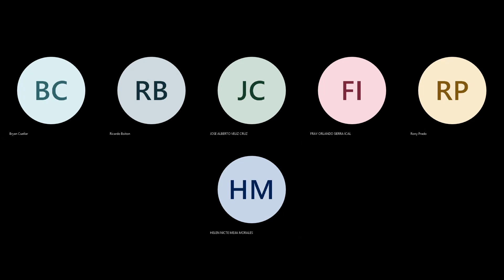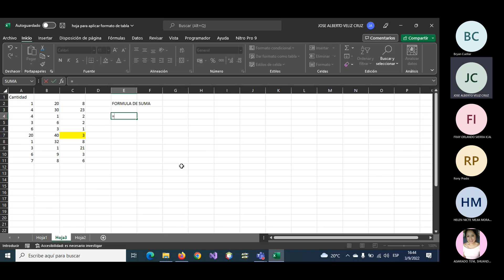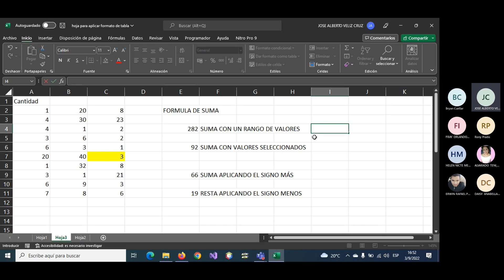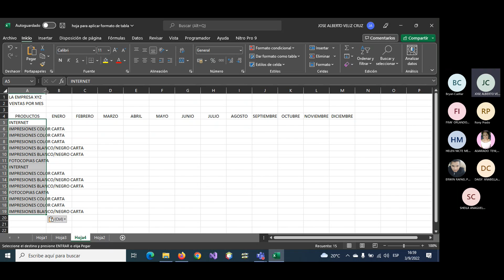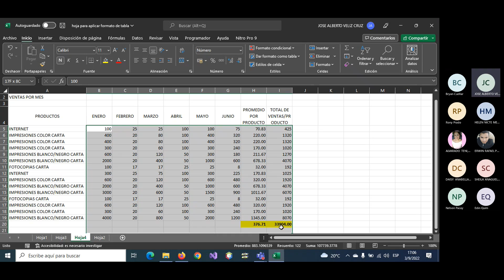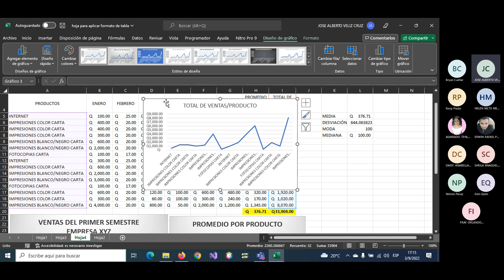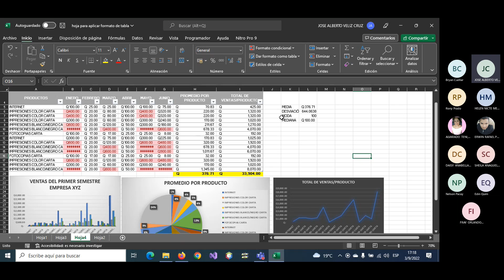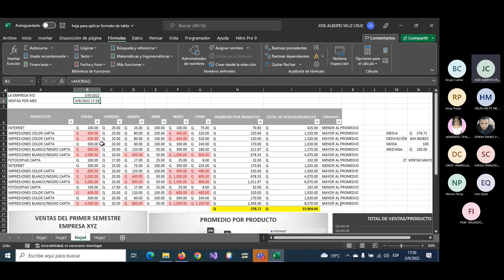SESION 7: EXCEL BÁSICO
Ejemplo en Excel aplicando formulas de operaciones básicas y condicionales, formulas básicas de estádistica, formulas básicas de fecha.
Aplicación de gráficos en Excel y formatos como tabla